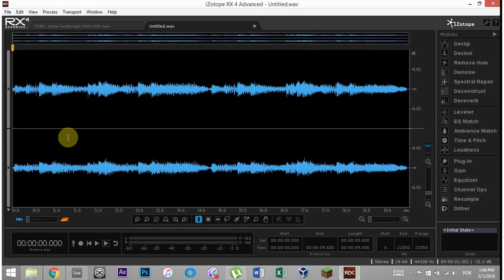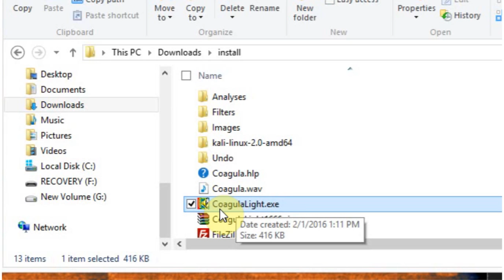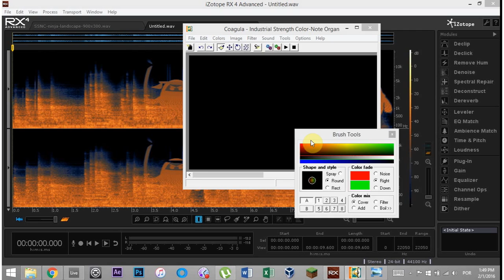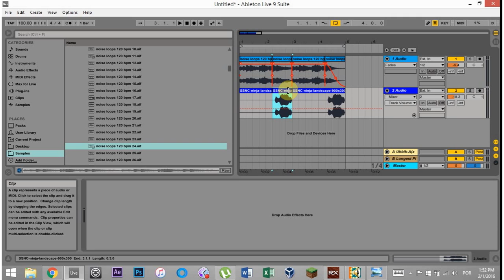Tutorial: Hide / View Images in an Audio File - SSNC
This is how to add / view images embedded (hidden) in audio files.

We will look at some classic examples, then look at how to view them, and finally, we will learn how to put the images into the music files!

Many bands have been known to embed images in their music for their fans that are listening carefully enough to hear them! That's right; hear them! When you embed the image into the audio file the audio itself gets effected. It sounds glitchy and pitchy.

I good place to embed the images are intos, outros, and breakdowns. For example this image is embedded at the end of Pendulum's track "Axle Grinder". Right when the explosion / impact happens. If you listen closely you can hear the odd frequencies among the chaos. It is the one steady centered glitchy tone.

pendulum-hidden-picture-spectrograph-tutorial
Porky Pig hidden in Pendulum's "Axle Grinder"
Nine Inch Nails and Aphex Twin also have been outed for using this technique.More recently pranksters and mysterious videos have been deploying the technique as well.

Links & Written Tutorial Below the Video

How to view the Hidden Images in the Audio File.

You will need a program called a Spectrograph. Here are 3. One is iZoptope's RX, what I will use, expensive but worth the money for much more than just looking for hidden pictures and text! The other is a free program and also a Max for Live device that should work as well!

Buy -- iZoptope's RX
Download -- Sonic Visualizer
Download (max for live) -- SpectroGraph Device
In RX you just need to import the song and move the slider from the wave view (right) to the spectrograph view (left).

izotope-rx-view-spectrograph

How to Hide the Images in the Audio File

First, you will need the free program called CoagulaLight.exe.

DOWNLOAD – Coagula.

Coagula is an image synth. This means that it is both a simple image editor, and a program for generating sound from those images.

Coagula uses one sinewave (beep) per image line, one short blip per point (pixel) on the line. Red is left, Green is right, Yellow is green+red, so it’s in the middle. Blue makes each sine into a narrow noise-band, so you can create hard noise or organ-like sounds.

Help / Instructions

The program uses bitmap images ( .bmp ). Find or Make a small .bpm image file. I found that using 1200 by 300 px works well to keep the image from distorting too much. Alternatively, inside the program you can draw or write something.

Then go to the “sound” menu. There choose “Render Without Blue” or hit F6 on your keyboard. Once that has completed. Go to “File” and “Save Sound As…”. That raspy white noise .wav file contains the image. You can make sure by using RX or Coagula.

coagula-hide-image-gernerate-sound
Coagula - Render without Blue (F6)
It might be a good idea to go to the render settings first and set the pitch range a bit higher than the default. I think 300 low and 10,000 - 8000 high is a good spot.

A PDF Help Manual can be found here.

The image I used for the tutorial

SSNC-ninja-landscape-900x300
Image Used - BMP - 900 x 300 px
The Sound Generated by Coagula

What the Spectrograph looks like by itself.

logo-hidden-in-audio-file

The Sound Generated by Coagula mixed with other Sounds

What the Spectrograph looks like with other Sounds.

image-in-audio-secret-hide